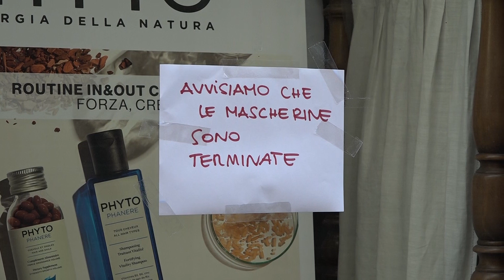Un'altra domenica di lockdown, in attesa della fase 2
LUCCA - Immagini di un'altra domenica di ordinario lockdown a Lucca. Tra l'altro una giornata davvero bella, con un'atmosfera da primavera inoltrata. Pochissime auto sulle strade, pochissime gente in giro.
NoiTv